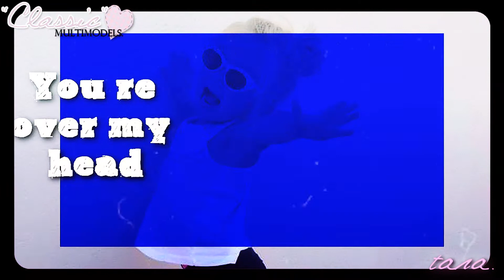Multi-models | "So classic!" {Collab}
Wohoo! It's finally up! I love how this turned out, its perfect! Thank you girls for taking part in this awesome collab, i love it! :)